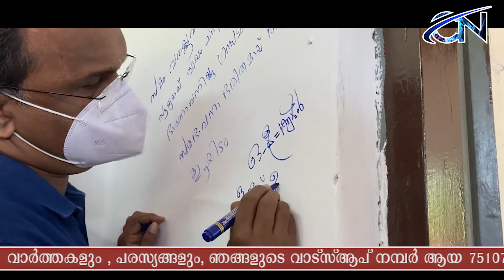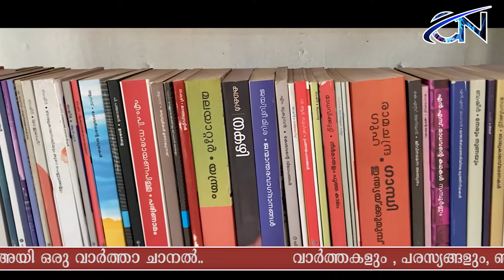ചെങ്ങന്നൂരിലെ പ്രധാന വാർത്തകൾ! Saji Cherian | Bypass | Police Headquarters | G Sudhakaran | Library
1) ഒൻപതു കൊല്ലം നീണ്ട കാത്തിരിപ്പിന് വിരാമം പൊലീസ് ക്വാർട്ടേഴ്സ് ഉദ്ഘാടനം നാളെ; നിർമാണത്തിന് 85.86 ലക്ഷം
     രൂപ...
2) മനുഷ്യർക്ക് മാത്രമല്ല  ദ്രവിച്ച കസേരകൾക്കും ചികിത്സ വേണം...
3) കാത്തിരിപ്പിനൊടുവിൽ ഇടനാട്–മംഗലം കൈപ്പാലക്കടവ് പാലം നാടിനു സമർപ്പിച്ചു  മന്ത്രി ജി. സുധാകരൻ
4) ചെങ്ങന്നൂരിന്റെ ട്രാഫിക് കുരുക്ക് അഴിയുന്നു ബൈപാസിന്റെ സ്ഥലമേറ്റെടുക്കാനുള്ള സംയുക്ത സർവേ ഫെബ്രുവരി 3നു തുടങ്ങും.
5)ആറിന്റെ നവീകരണ പുരോഗതി വിലയിരുത്താൻ മന്ത്രിയുടെ ജലയാത്ര..
6)ജനകീയ സമരത്തെ തുടർന്ന് ചിറ്റമേത്തുപടിയിലെ കള്ളുഷാപ്പ് പൂട്ടി.

 Saji Cherian | Bypass | Police Headquarters | G Sudhakaran | Library

ചെങ്ങന്നൂർ കാരുടെ വാർത്തകൾ
വിശേഷങ്ങൾ , പരാതികൾ,
പരിഭവങ്ങൾ , സങ്കടങ്ങൾ , സന്തോഷങ്ങൾ
നമുക്കൊന്നിച്ചു പങ്കുവെയ്ക്കാനായി ഒരു വാർത്ത ചാനൽ

യൂട്യൂബ് ചാനൽ സബ്സ്ക്രൈബ് ചെയുക .
ഫേസ് ബുക്ക് പേജ് ലൈക് ചെയുക . ഷെയർ ചെയ്യുക

വാട്സ്ആപ് ഗ്രൂപ്പിൽ ജോയിൻ ചെയ്യാൻ .

വാർത്തകൾ അയക്കുന്നതിനും , പരസത്തിനും ബന്ധപെടുക - 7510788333 .